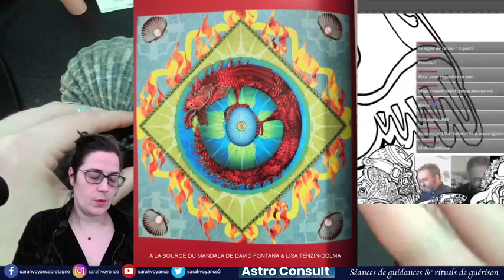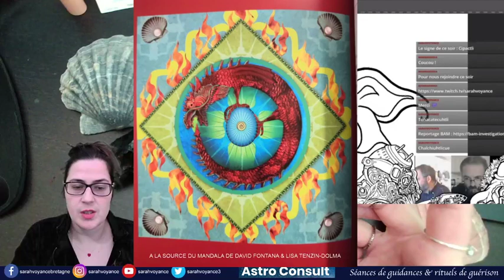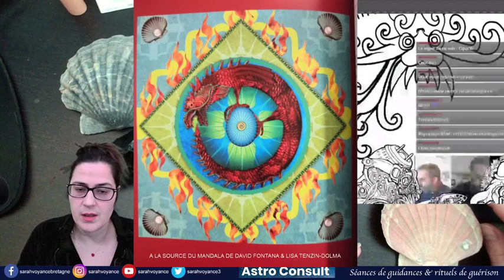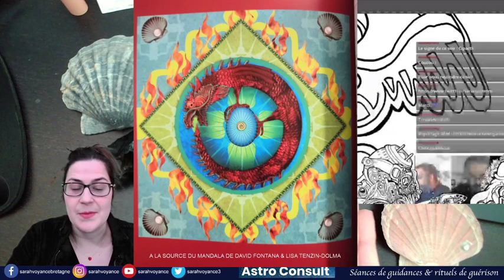Méditation Mandala de la force du Dragon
Besoin de vous reconnecter avec votre énergie infinie ?
Faites appel à la force du Dragon !

Pour visionner le replay de ce co-live créatif dont est issu l'enregistrement de cette méditation c'est par (nous co-livons tous les jeudis soirs à 21h sur un signe astral du monde).

- Pour se procurer le livre : A la source du Mandala de David Fontana et Lisa Tenzin-Dolma, c'est par

- Besoin, envie de pierres naturelles ?
RDV sur le site Maât Vitae, seul site de pierres équitables où la pierre choisie est celle que vous recevez

Afin de soutenir mes chaînes j'ai ouvert une page Tipeee afin de vous permettre de me soutenir (visionnage de videos d'une minute ou don à partir d'1€!) Tous les soutiens ont des contreparties ;) C'est à vous de jouer

Merci beaucoup :)
A très bientôt !